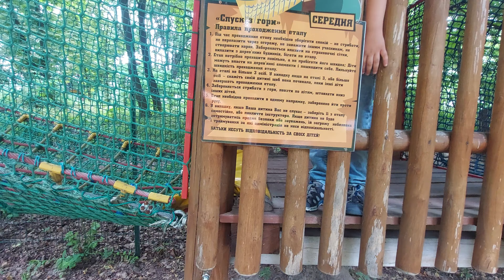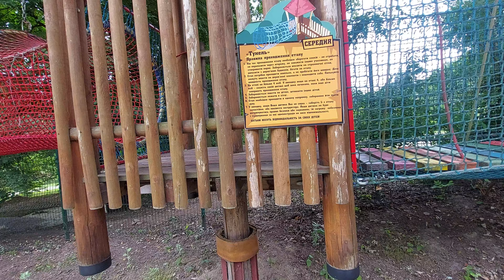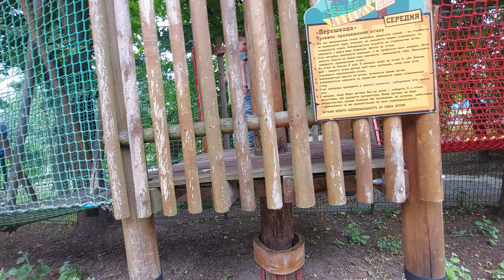2.07.2022 / Львів / Парк Культури /